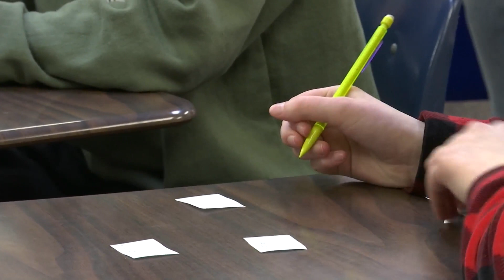Fostering relationships with peer-to-peer programs